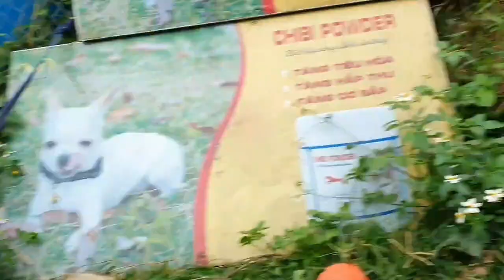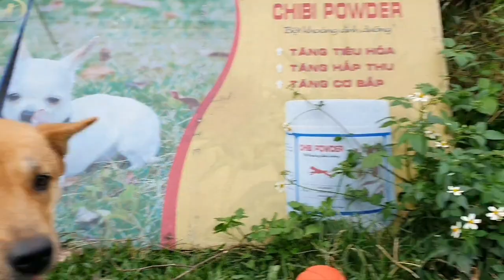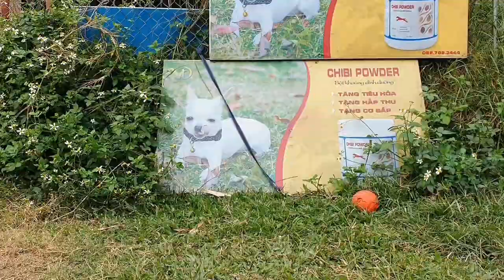Chó Cộc Chân Như Thế Nào Là Chuẩn Đẹp? Cùng Bàn Luận Nhé! Chó Cộc H'Mông TV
Chó Cộc H'Mông có bộ chân rất đặc biệt cũng như có nhiều nét đặc trưng của giống chó vùng cao núi đá. Cái đuôi cộc bẩm sinh để tránh vướng khi di chuyển ở địa hình núi đá lởm chởm, bộ chân với các ngón khít nhau để tránh mỏm đá sắc đâm vào màng chân,... Giống chóCộc được thuần hóa và gắn bó với người H'mông trên cao nguyên đá Đồng Văn đã nhiều trăm năm và chúng có ngoại hình thích nghi với điều kiện sống ấy. Chó Cộc H'Mông TV nghĩ như vậy đó. Còn bạn thì bạn nghĩ bộ chân của chó Cộc H'Mông như thế nào là chuẩn đẹp? Hãy chia sẻ suy nghĩ của mình dưới video để cùng giao lưu bàn luận với các bạn yêu thích giống chó Cộc H'Mông (chó mông cộc) và Chó Cộc HMông TV nhé.